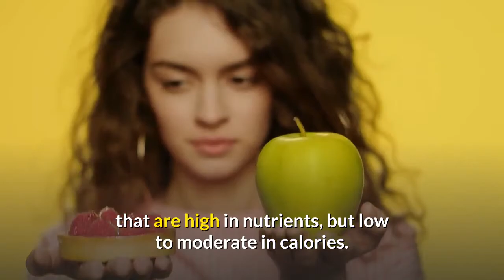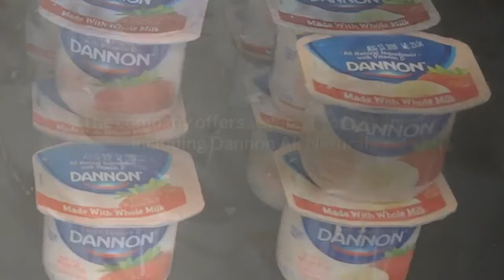Top 7 Health Benefits Of Dannon Yogurt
Top 7 Health Benefits Of Dannon Yogurt .A growing number of families are making dietary and lifestyle changes to improve their health today and help ensure good health in the future.

According to the U.S. Department of Health and Human Services, Americans typically consume more calories than they need-without meeting the recommended intakes for a number of nutrients.

Thus people need to choose meals and snacks that are high in nutrients, but low to moderate in calories. Americans seem to be catching on; according to a survey by the Grocery Manufacturers Association, 73 percent of consumers are buying more nutritious and wholesome foods and beverages-such as yogurt-than in the past.
0:00 intro
0:10 Dannon yogurt                                                                                                                                            0:20 strong bones                                                                                                                                             0:35 lifestyle                                                                                                                                                       0:50 nutrients                                                                                                                                                    0:60 milk                                                                                                                                                             1:10 tasting                                                                                                                                                      1:20 natural                                                                                                                                                      1:30 protein                                                                                                                                                        1:50 health benefits                                                                                                                                          The Dannon Company has now listed the seven benefits of yogurt. From calcium and protein to active cultures and nutrients for growth, these benefits give the body an advantage today for tomorrow. Eating yogurt daily helps consumers:

1. Be Fit: Yogurt contains calcium, which can help with weight management.

2. Be Vital: Yogurt is a good source of protein for muscle maintenance.

3. Be Comfortable: Yogurt has active cultures that help milk digestion.

4. Be Strong: Yogurt has calcium, essential for strong bones.

5. Be Nourished: Yogurt contains important nutrients for children’s growth.

6. Be Proactive: Yogurt provides friendly bacteria for your digestive tract.

7. Be Happy: Yogurt is a great-tasting and satisfying part of your healthy diet.

Each day, it’s possible to enjoy all of these benefits by eating Dannon yogurt. The company offers several product lines, including Dannon All Natural, which does not contain any artificial ingredients.

“More and more people are making an investment in their overall health,” says Audrey Cross, associate clinical professor of public health at Columbia University’s School of Public Health. “One way they’re doing this is working more nutritionally dense foods, such as yogurt, into their diets.”